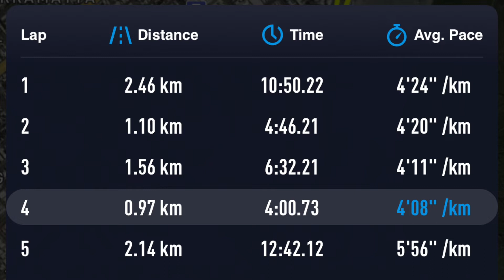Tuesday Training Talk 7: Fitting it in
Training for an Ironman is like fighting a gorilla. You don't fight until you're tired, you fight until the gorilla is tried. H. Keddell, 2018.

Tuesday Training Talks are my weekly recap of how my training is going.